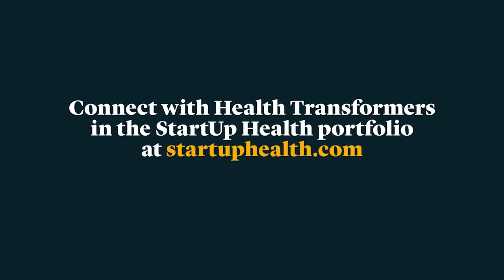Food as Medicine: Epicured Provides Clinician-Prescribed Meals Directly to Homes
Epicured harnesses the natural healing power of food to help people eat better, feel better, and live better.

In this interview, Richard Bennett, CEO & Co-founder, shares how Epicured provides a new standard of care: technology-enabled nutrition delivered directly to homes through clinically-validated prepared meals. Epicured – which joined StartUp Health in 2021 – is a health solutions company that transfers scientific research into consumer food products with the power to heal by being prescribed by clinicians.